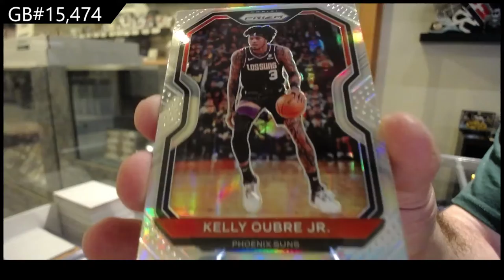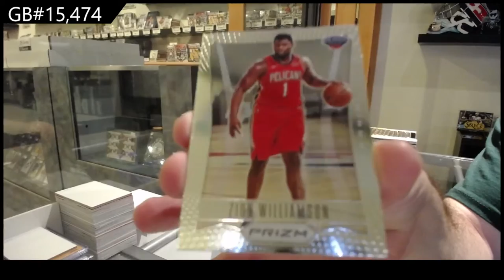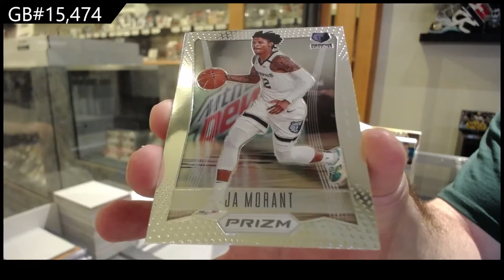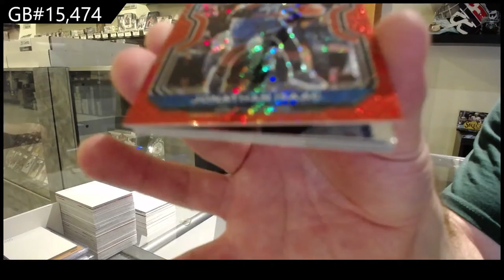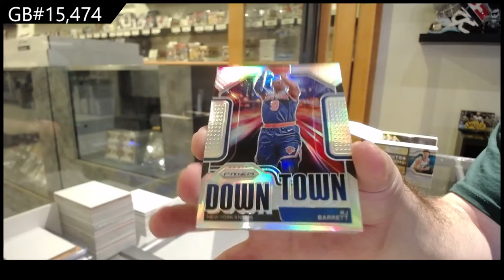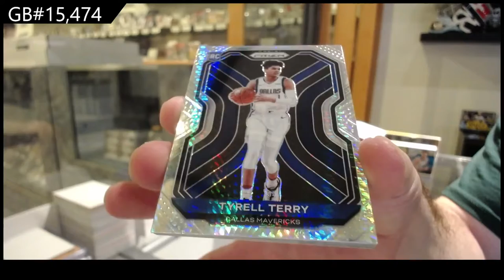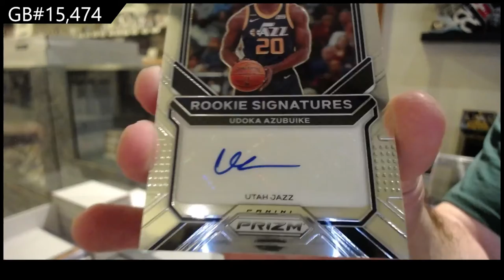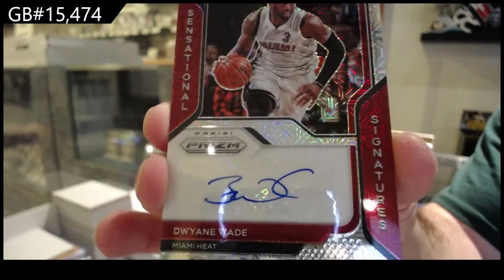20-21 Panini Prizm Basketball Box Break - C&C GB #15,474